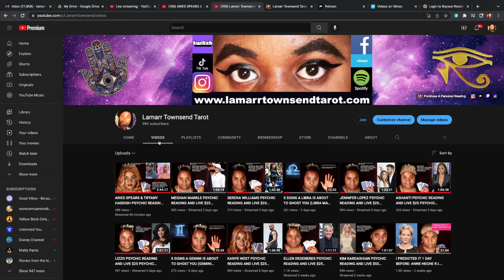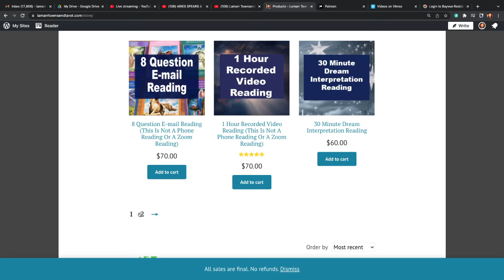RUPAUL'S CANADA'S DRAG RACE SEASON 3 EPISODE 7 REVIEW [NUCLEO PATRA] [LAMARR TOWNSEND]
In this video I review Canada's Drag Race Season 3 Episode 1. This episode includes Jada Shada Hudson drag queen, Halal Bae drag queen, Chelazon Leroux drag queen, Bombae drag queen, Gisèle Lullaby drag queen, Irma Gerd drag queen, Kaos drag queen, Kimmy Couture drag queen, Lady Boom Boom drag queen, Miss Fiercalicious drag queen, Miss Moço drag queen, Vivian Vanderpuss drag queen, Brooke Lynn Hytes drag queen. This is Canada's Drag Race season 3 snatch game!